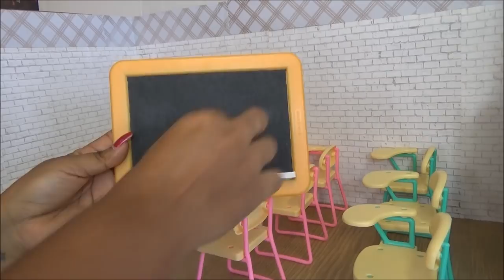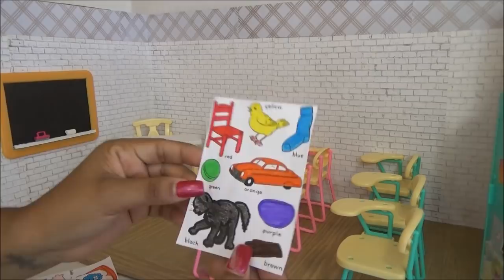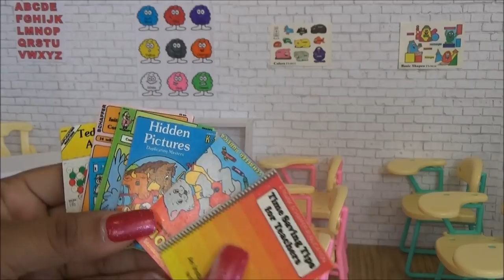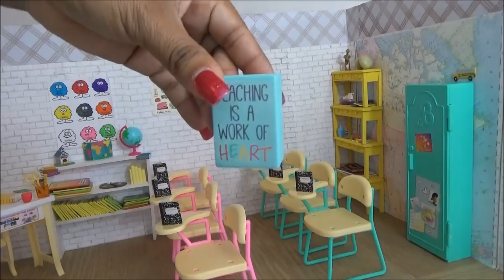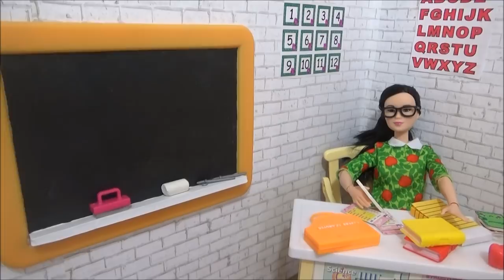Como Hice mi Salon de Classes para Barbie - Barbie School DIY Ideas - Barbie Classroom DIY Ideas